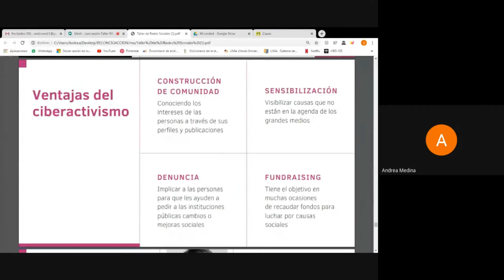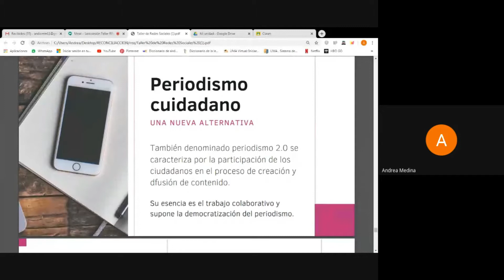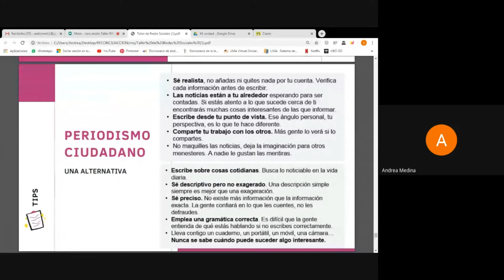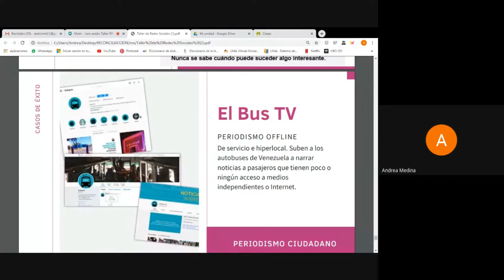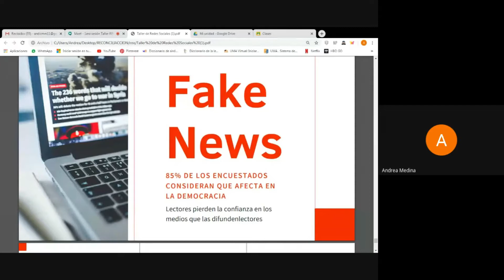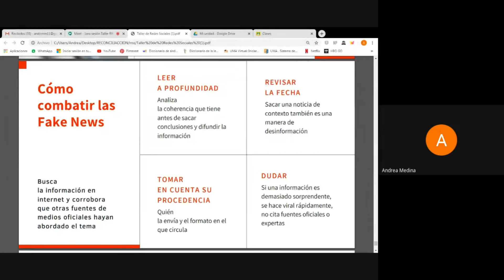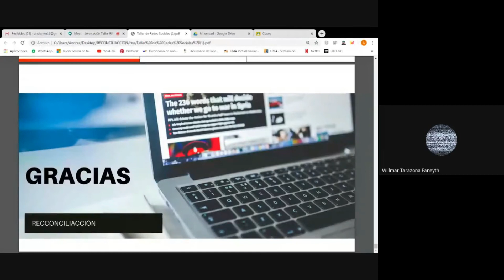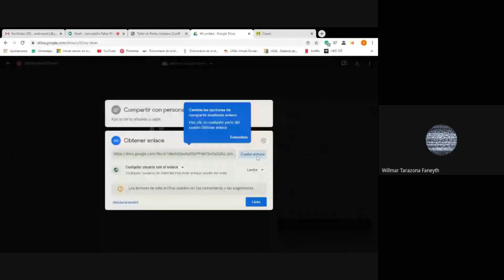Taller de RRSS para jóvenes - parte 8 (25/05/20)